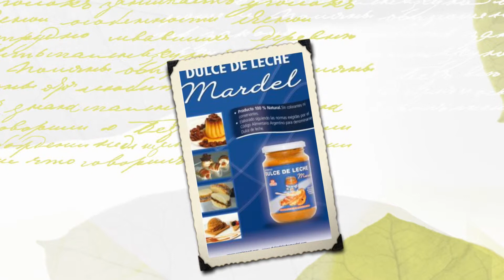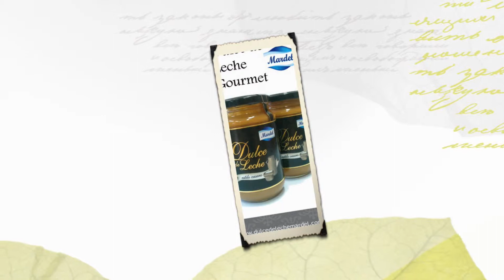Dulce de leche Mardel